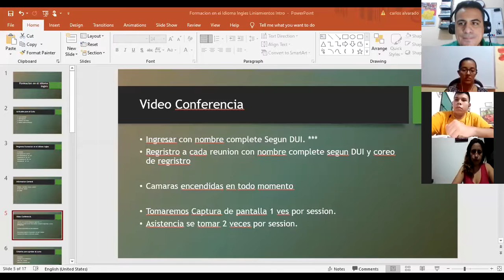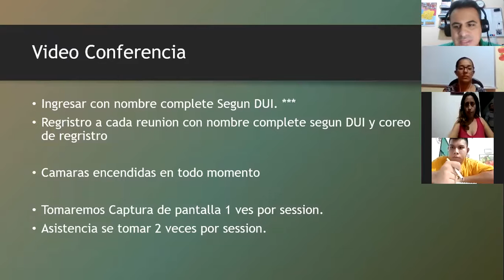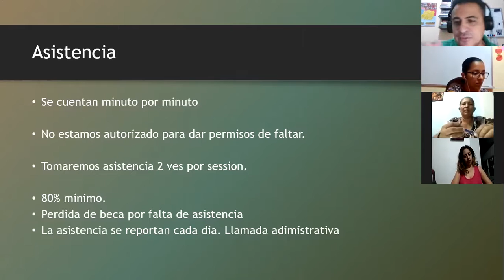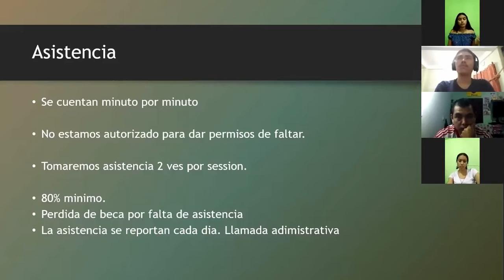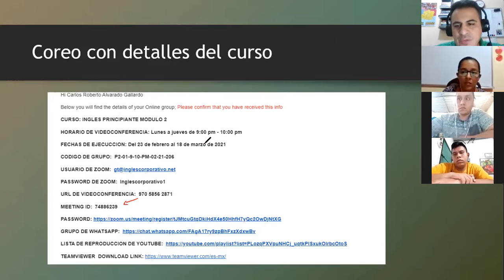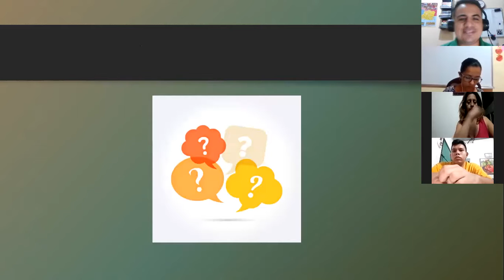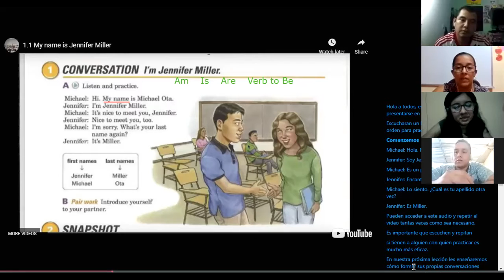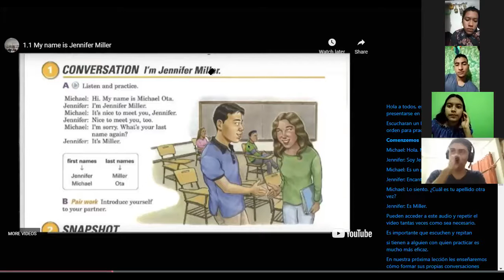Ingles Corporativo- My name is Jennifer Miller, Class #1